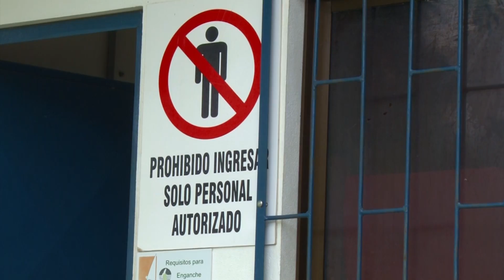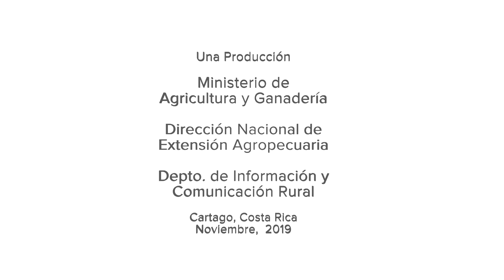Medidas de bioseguridad para el control de FOC R4T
Describe las medidas de bioseguridad a seguir en puertos, aeropuertos, plantas empacadoras y fincas contra el FOC R4T.